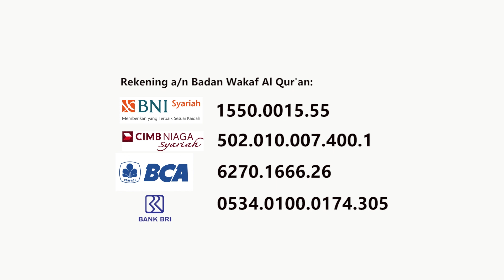QuranRoadtrip | Perjuangan Ustadzah Rugaya Membangun TPA demi Peradaban Islam di Waiburak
kali ini team berkunjung ke TPA Ibu Rugaya, beliau ini salah satu Tokoh Muslimah dari Desa Waiburak, Ibu Rugaya juga seorang Qoriah Propinsi dari NTT.